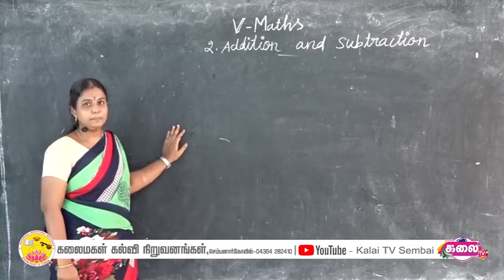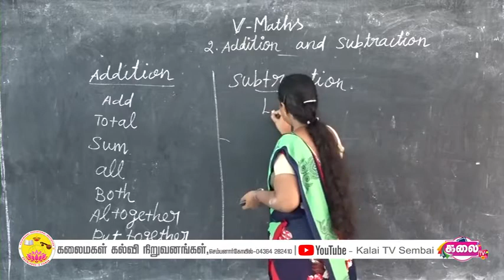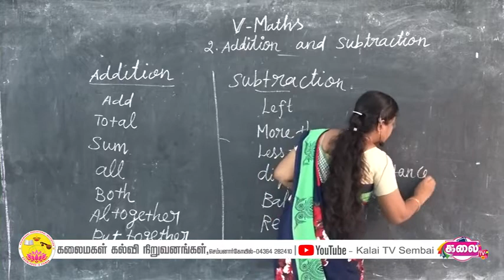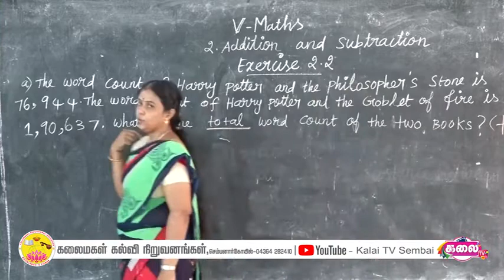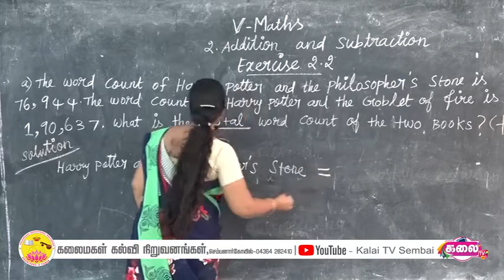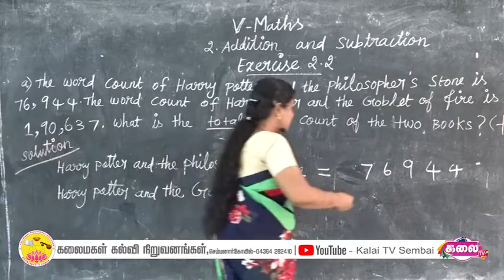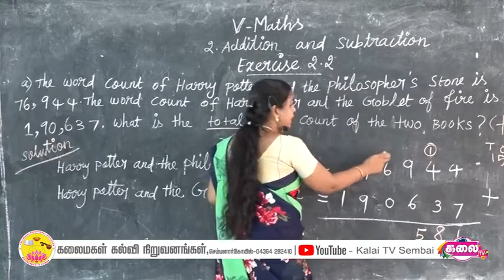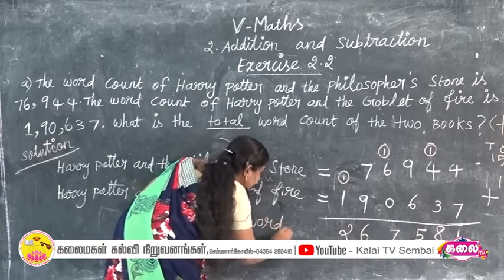5th Maths #09 I Kalaimahal Sembai I Kalai TV Sembai